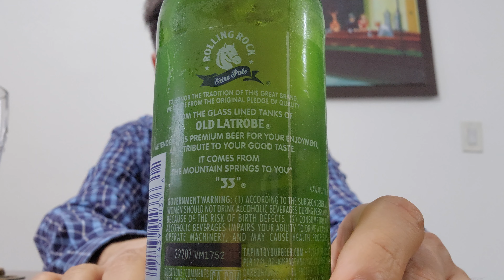Rolling Rock Extra Pale 🇺🇸🍺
📜 American Lager

🏭 Hangzhou Cheerday Brewery Co., Ltd., con sede en Qiandao Lake, China.

Rango de calificaciones cerveceras 🍺:

1.- Con problemas 💩 (Al día de hoy solo la apestosa Corona Cero versión prepandemia)
2 a 3.- Mediocre pero se puede beber 😏
4 a 5.- Aceptable 😁
6 a 7.- Sabrosa  😋🥉
8 a 9.- Garruda 🤤🥈
10.- Clase mundial 🤩 🥇